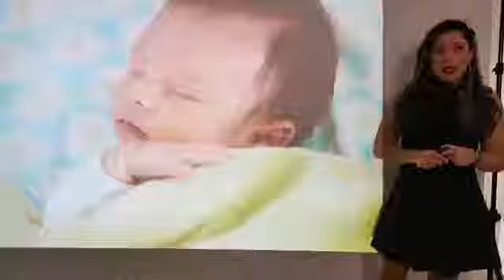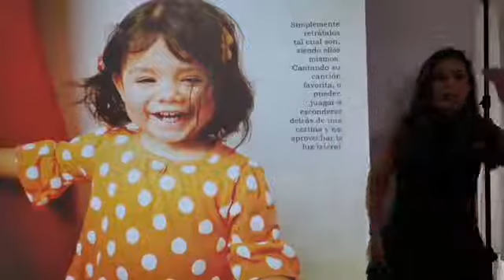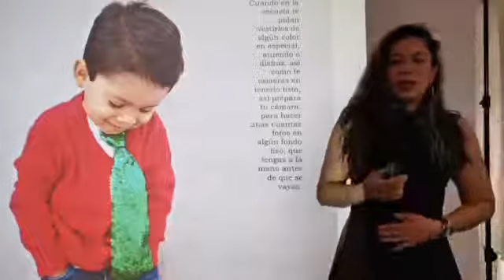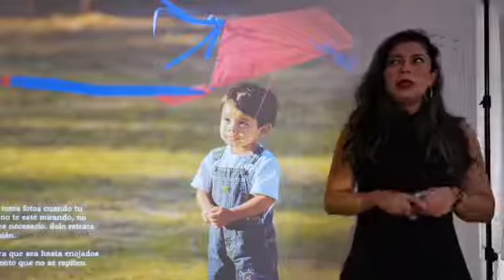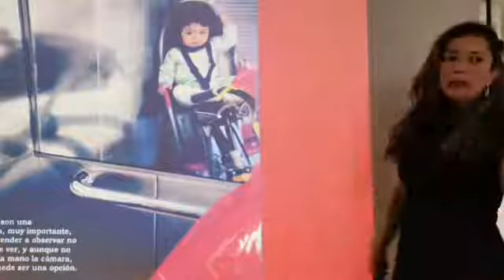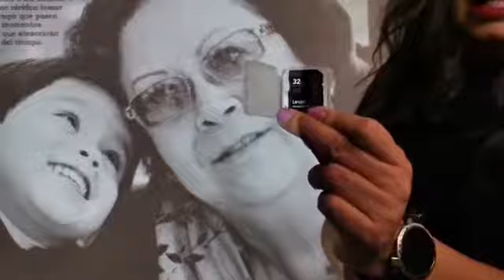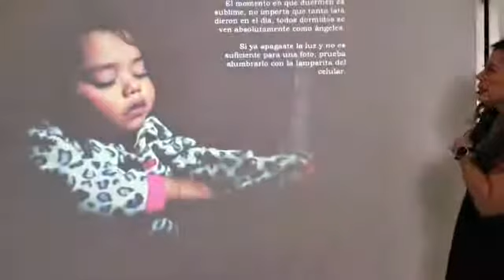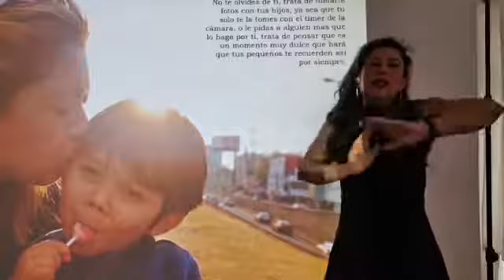CURSO DE FOTOGRAFÍA | Mónica Olvera | Clase 4 | 2020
Foto Curso GRATIS con Mónica Olvera Clase 4